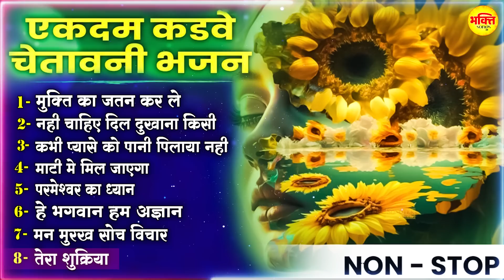मुक्ति का कोई जतन कर ले | सत्संगी निर्गुण भजन | सत्संगी हिट भजन | Mukti Ka Jatan | Satsangi Bhajan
Title :- मुक्ति का कोई जतन कर ले
Singer :- Ashish Sastari
Lyrics :- Hansraj Railhan

1 मुक्ति का कोई जतन कर ले (00:00)            Singer:- Ashish Sastari
2 नहीं चाहिए दिल दुखाना (03:35)                  Singer:- Naresh Narsi
3 कभी प्यासे को पानी पिलाया नहीं (10:49)     Singer:- Rakesh Kala
4 माटी में मिल जायेगा (21:32)                        Singer:- Ashish Sastari
5 परमेश्वर का ध्यान (26:12)                            Singer:- Jyoti Tiwari
6 हे भगवान हम अज्ञान (32:29)                      Singer:- Jyoti Tiwari
7 मन मूरख सोच विचार (35:38)                     Singer:- Ashish Sastri
8 तेरा सुक्रिया (39:22)                                    Singer:- Jyoti Tiwari